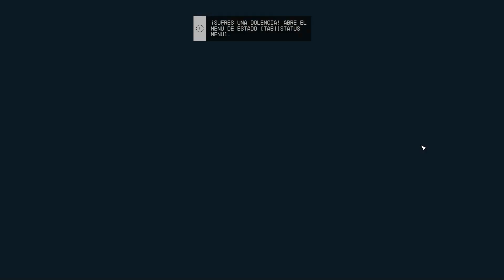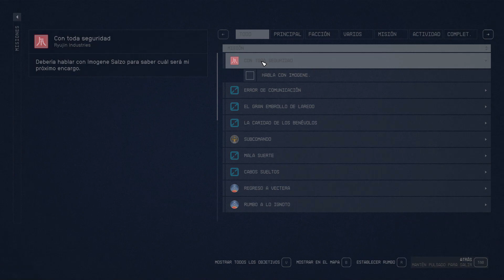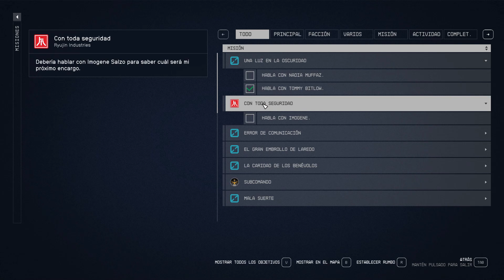Starfield - Como usar las ganzúas digitales - 🎮 Gameplay en español - Cap 007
Starfield es el primer universo nuevo en más de 25 años de Bethesda Game Studios, los galardonados creadores de The Elder Scrolls V: Skyrim y Fallout 4. En este juego de rol de próxima generación ambientado entre las estrellas, podrás hacerte el personaje que desees y explorar con una libertad sin precedentes mientras te embarcas en un viaje épico para desentrañar el mayor misterio de la humanidad.

En Starfield, la historia más importante es la que cuentas tú con tu personaje. Antes de emprender el viaje, personalizarás tu aspecto y determinarás tu pasado y tus rasgos. ¿Serás una avezada exploradora, un diplomático con mucha labia, une sigilose ciberagente o algo completamente distinto? Tú eliges. Decide quién eres y en qué te convertirás.

Explora El Espacio Exterior

Lánzate a descubrir el firmamento y explora más de 1000 planetas. Recorre bulliciosas ciudades, adéntrate en peligrosas bases y vive aventuras trepidantes en parajes extraterrestres. Conoce a una gran variedad de personajes, participa en aventuras propuestas por las diversas facciones y viaja por todos los Sistemas Colonizados cumpliendo misiones. El firmamento siempre te deparará nuevas historias y experiencias.

Capitanea La Nave De Tus Sueños

Pilota y capitanea la nave de tus sueños. Personaliza su aspecto a tu gusto, modifica sistemas cruciales como las armas y los escudos, y asigna su manejo a distintos tripulantes para obtener bonificaciones varias. En el espacio profundo, te jugarás la vida en batallas de infarto, encontrarás misiones aleatorias, atracarás en estaciones estelares e incluso podrás abordar naves enemigas y apoderarte de ellas para añadirlas a tu colección.

Descubre, Obtén, Construye

Explora planetas y descubre su fauna, flora y recursos, que te servirán para fabricar toda clase de artículos, desde medicinas y alimentos hasta equipo y armas. Construye puestos y contrata a personal que se ocupará de extraer materiales de forma pasiva, y establece enlaces de cargamento para transferir recursos de un puesto a otro. Invierte las materias primas que obtengas en proyectos de investigación para desbloquear diversas fórmulas de fabricación y recetas.

Armas Listas

El espacio puede ser un lugar peligroso, pero el sofisticado sistema de combate de Starfield te brindará las herramientas necesarias para afrontar cualquier situación. Ya te decantes por fusiles de largo alcance, armas láser o instrumentos de demolición, podrás modificar cualquier arma para adaptarla a tu estilo de juego. En entornos de ingravidez, los combates son caóticos y espectaculares a partes iguales, y tu mochila propulsora te conferirá una libertad de maniobra sin parangón.